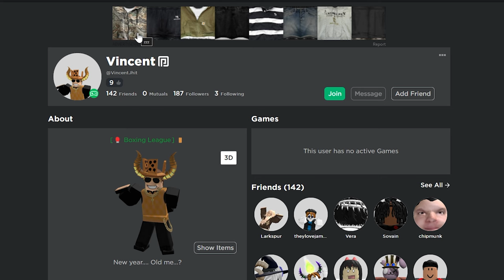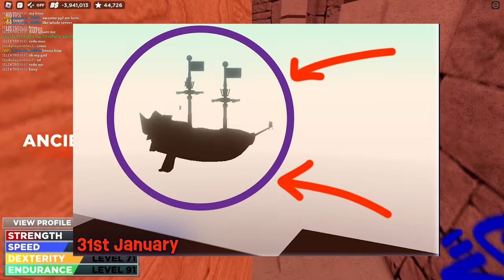ADMIN TROLLING in Boxing League (WORKING GUNS)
ADMIN TROLLING IN ROBLOX BOXING LEAGUE IS HERE!!!

AND REMEMBER MY NEW GAME IS ABOUT TO RELEASE VERY SOON!!!
I've spent 2 years working on it and I cant wait to see you there!

In this video I go into class a with an admin of boxing league and he trolls with some of his commands!!!

This included bringing a working gun that shoots into matches, banning, getting op gloves and much more!!!

I somehow went from the richest player in boxing league to the poorest in this video...

Vincents channel: @VincentJhit
Laggy's channel: @LaggyBot